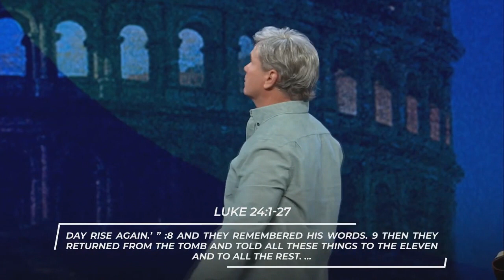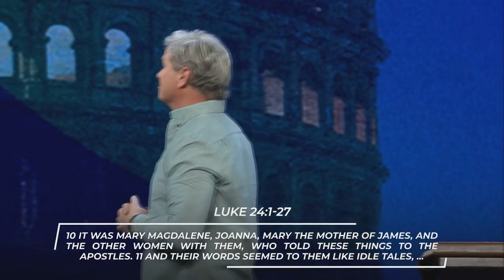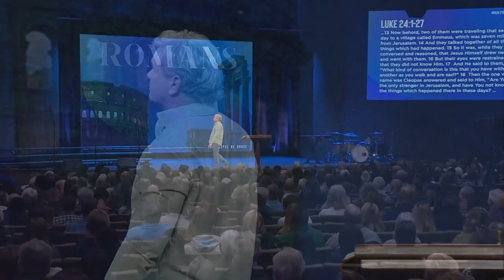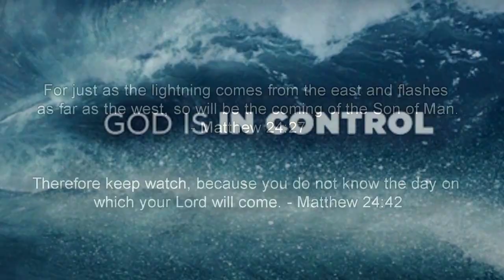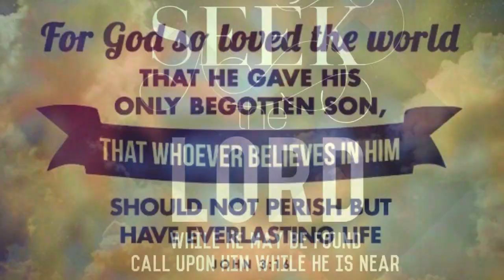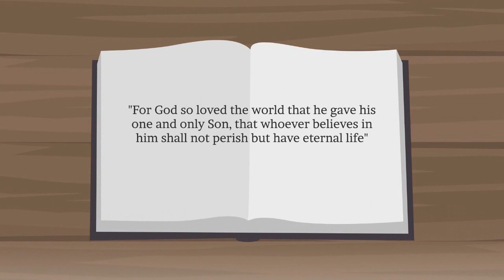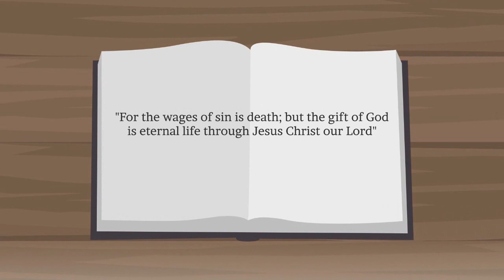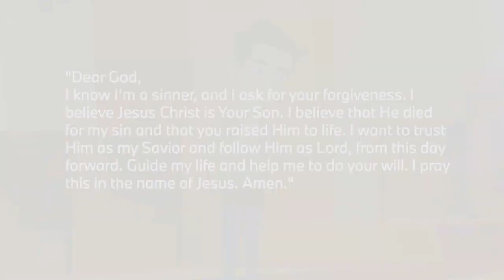When Eyes Can Hear Us – Part 2 (Romans 4:1-8)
Pastor Jack Hibbs

Our deeds can never measure up – there are no measurements to take. There are only footsteps to follow.

GIVE

When you donate to the teaching ministry of Pastor Jack Hibbs, you join a team committed to knowing God and making Him known. Your gift using the link below is a fast, secure way to help reach the lost with the gospel. We are grateful for your commitment to God's Word and it’s teaching through books, CDs, radio, television, and the Internet.

Calvary Chapel Chino Hills